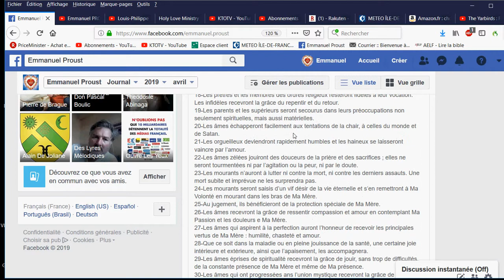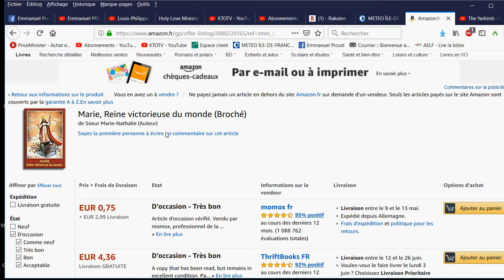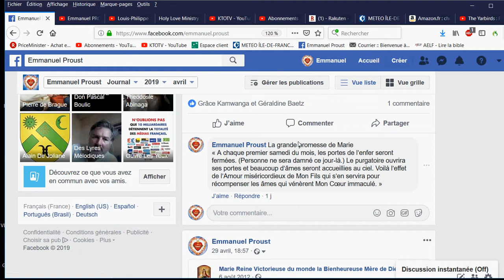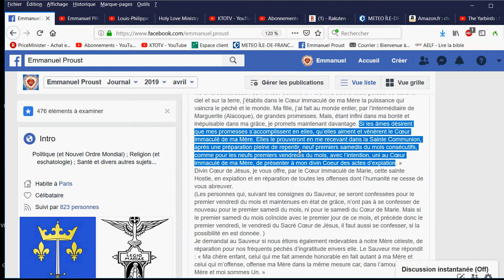La dévotion des 9 premiers samedis du mois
1-Tout ce que les âmes demandent à Mon Cœur par le Cœur de Ma Mère, pour autant que tout soit conforme aux décrets divins et qu’elles me le demandent avec confiance, je le leur accorderai déjà durant la neuvaine.
2-Dans toutes les circonstances de la vie, elles bénéficieront de l’assistance spéciale de Ma Mère et de sa bénédiction.
3-En elles et dans leurs familles régneront la paix, l’entente et l’amour.
4-Leurs familles ne subiront ni scandale, ni déceptions, ni injustices.
5-Les couples ne se sépareront pas ; les séparés reviendront au foyer.
6-Les familles vivront dans l’entente et persévéreront dans la vraie foi.
7-Les mères qui auront reçu la bénédiction jouiront de la protection spéciale de ma Mère et obtiendront tout ce qu’elles demanderont pour elles et pour leurs enfants.
8-Les pauvres trouveront logement et nourriture.
9-Les âmes trouveront réconfort dans la prière et dans la peine et apprendront à aimer Dieu, le prochain et leurs ennemis.
10-Les pécheurs se convertiront sans trop de réticence, même si la neuvaine est accomplie pour eux par une autre personne.
11-Les pécheurs ne retomberont pas dans leurs péchés et ils retrouveront non seulement le pardon de leurs péchés mais encore l’innocence baptismale par la contrition parfaite et l’amour.
12-Qui accomplit cette neuvaine en état de grâce, n’offensera mon Cœur par aucune faute grave dans la suite, jusqu’à sa mort (concerne spécialement les enfants).
13-L’âme qui se convertit sincèrement échappera non seulement au feu éternel mais aussi aux flammes du Purgatoire.
14-Les âmes tièdes deviendront ferventes et, se maintenant dans leur zèle, parviendront rapidement à la plus haute perfection et à la sainteté.
15-Si ce sont les parents ou tout autre membre de la famille qui accomplissent la neuvaine, aucun des membres de la famille ne sera damné.
16-Beaucoup de jeunes y trouveront l’appel au sacerdoce ou aux vœux religieux.
17-Ceux qui ont perdu la foi, la retrouveront, et les égarés reviendront à la vraie Eglise.
18-Les prêtres et les membres des ordres religieux resteront fidèles à leur vocation. Les infidèles recevront la grâce du repentir et du retour.
19-Les parents et les supérieurs seront secourus dans leurs préoccupations non seulement spirituelles, mais aussi matérielles.
20-Les âmes échapperont facilement aux tentations de la chair, à celles du monde et de Satan.
21-Les orgueilleux deviendront rapidement humbles et les haineux se laisseront vaincre par l’amour.
22-Les âmes zélées jouiront des douceurs de la prière et des sacrifices ; elles ne seront tourmentées ni par l’agitation ou la peur, ni par le doute.
23-Les mourants n’auront à lutter ni contre la mort, ni contre les derniers assauts. Une mort subite et imprévue ne les surprendra pas.
24-Les mourants seront saisis d’un vif désir de la vie éternelle et s’en remettront à Ma Volonté en mourant dans les bras de Ma Mère.
25-Au jugement, ils bénéficieront de la protection spéciale de Ma Mère.
26-Les âmes recevront la grâce de ressentir compassion et amour en contemplant Ma Passion et les douleurs e Ma Mère.
27-Les âmes qui aspirent à la perfection auront l’honneur de recevoir les principales vertus de Ma Mère : humilité, chasteté et amour.
28-Que ce soit dans la maladie ou en pleine jouissance de la santé, une certaine joie intérieure et extérieure, ainsi que l’apaisement, les accompagnera.
29-Les âmes éprises de spiritualité recevront la grâce de jouir, sans trop de difficultés, de la constante présence de Ma Mère et même de Ma présence.
30-Les âmes qui ont progressées ans l’union mystique recevront la grâce de ressentir que c’est moi qui vis en elles et non plus elles-mêmes…C’est-à-dire que c’est Moi qui aime en leur cœur, qui prie en leur âme, qui parle par leur bouche, qui sers en me servant de leur être. Elles vivront la merveilleuse expérience de sentir que ce qui vibre en elles de bon, de beau, de saint, d’humble, de doux, d’obéissant, d’heureux et de prodigieux, c’est, en tout et toujours, moi-même, le Dieu tout-puissant, infini, le seul Seigneur, le seul Amour, le Dieu unique.
31-Les âmes qui accomplissent la neuvaine resplendiront durant toute l’éternité comme des lys purs autour du Cœur immaculé de Ma Mère.
32-Moi, le divin Agneau, en Mon Père, avec le Saint-Esprit, je me réjouirais éternellement de ces âmes qui resplendissent sur le Cœur immaculé de Ma Mère comme des lys, et qui, par mon Sacré-Cœur, parviennent à la gloire.
33-Les âmes éprises de spiritualité progresseront rapidement dans la pratique de la foi et de la vie vertueuse.